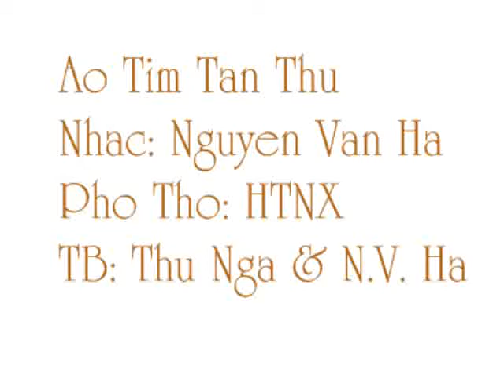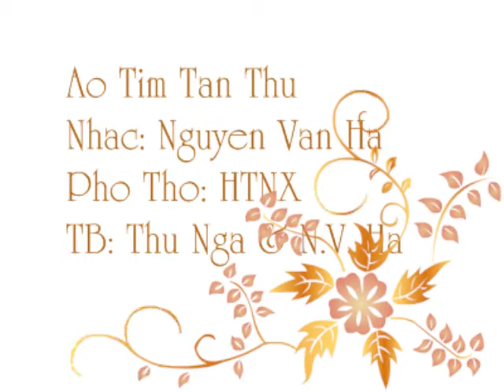Ao Tim Tan Thu (Thu Nga & Nguyen Ha)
Sáng Tác "Áo Tím Tàn Thu", do Nguyễn Hà phổ nhạc từ thơ của thi sĩ "Hoa Tím Ngày Xưa" và trình bày với ca sĩ Thu Nga.